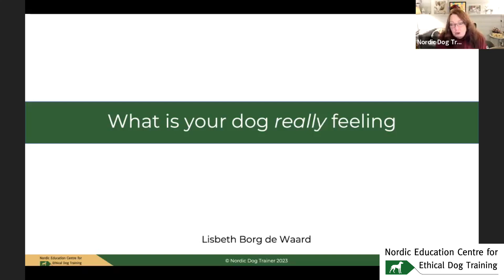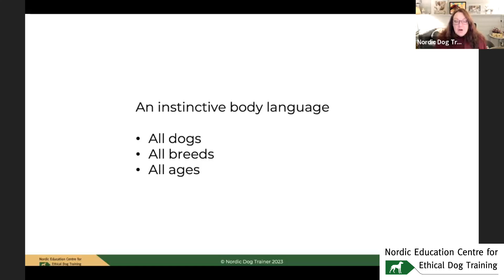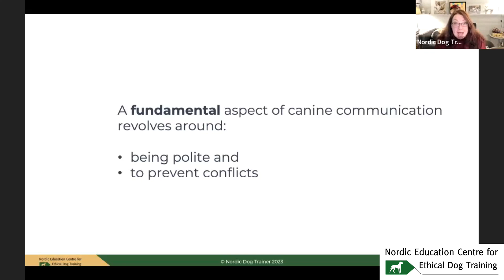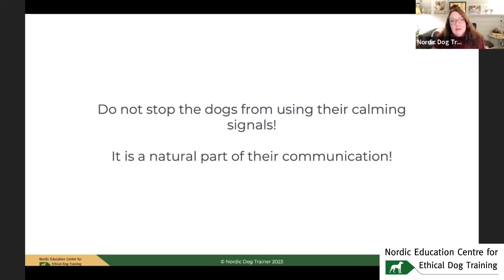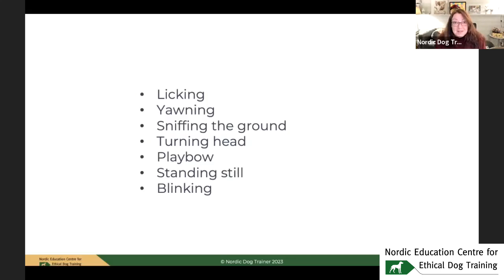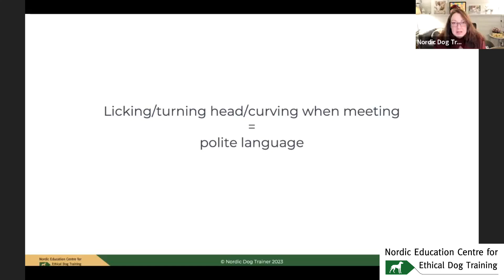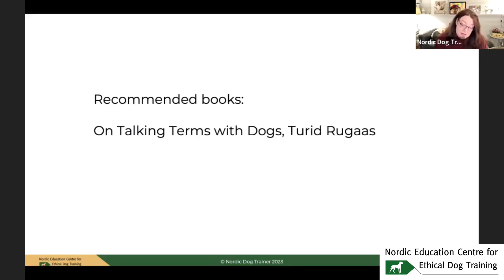Podcast#56. What are dogs really feeling?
Lisbeth Borg de Waard
OWNER AND MANAGER OF NDT, BASED IN NORWAY
Lisbeth is Principal of the International Dog Trainer School and the founder of Nordic Education Centre for Dog Trainers.
She was certified as a dog trainer by internationally-renowned dog trainer and behaviourist Turid Rugaas and has 21 years’ experience with problem solving and behaviour in dogs.
Lisbeth is a former college and university lecturer in Norway.